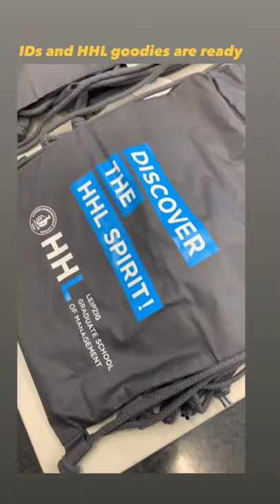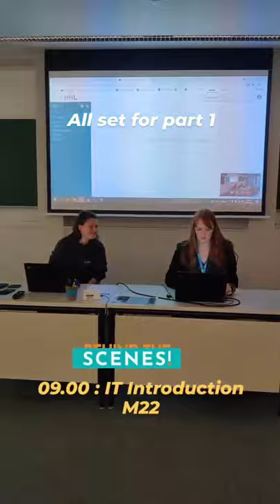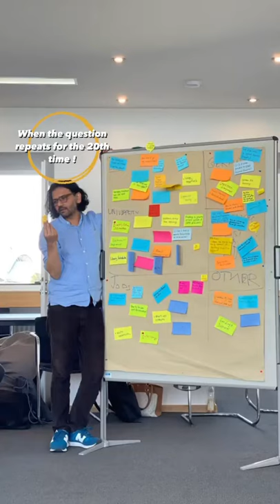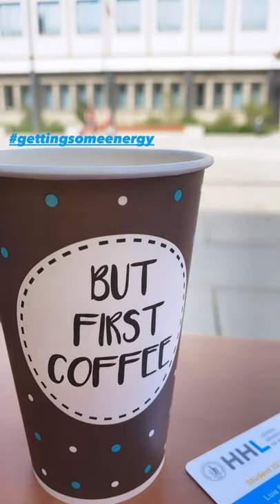HHL Welcome Week 2021: Instagram Student Takeover 🚀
STUDENT INSTAGRAM TAKEOVERS

We called on our current students to capture a day in their lives. Within our well-known HHL Welcome Week, we launched a series of Instagram takeovers by current students, so prospective students could get many different glimpses into life at HHL.

Experience our 2 weeks Welcoming by this compilation and feel our HHL spirit up close. Happy watching!